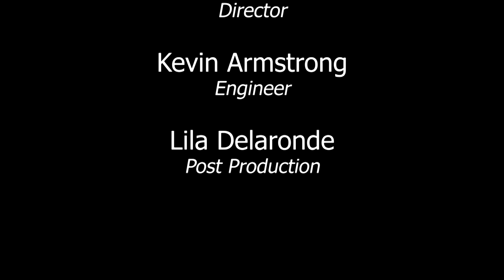Town of Portland and Portland Public Schools Podcast | Episode 26 | 11-12-20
Town of Portland Connecticut